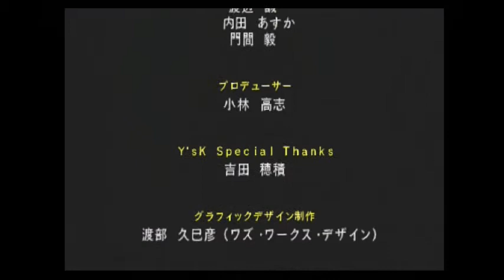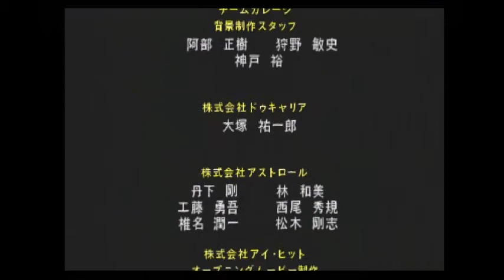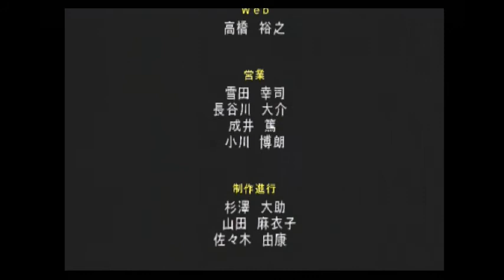新宿の狼 もう一度新宿の街へ グッドエンディング（終）【プレイ動画】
これで新宿の狼のプレイ動画は終了です。